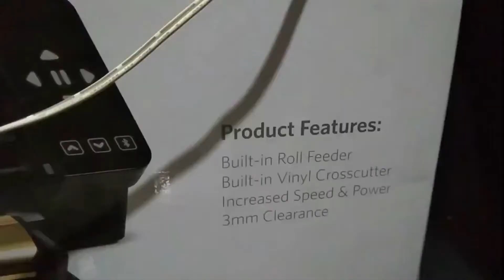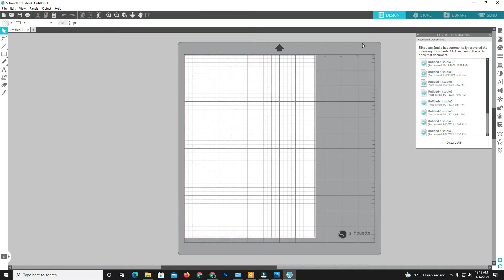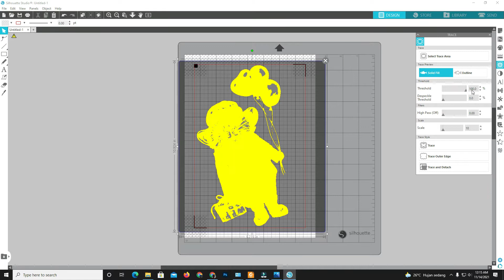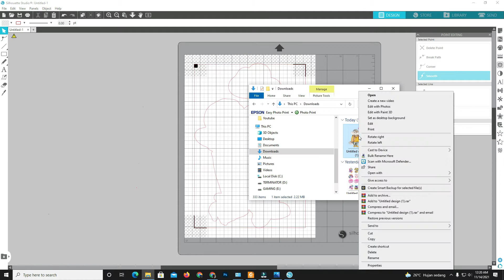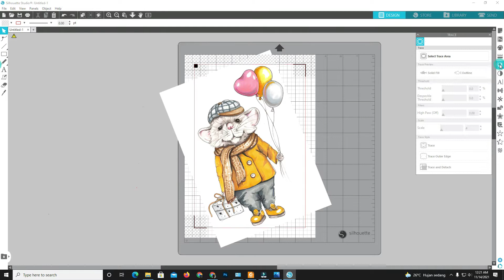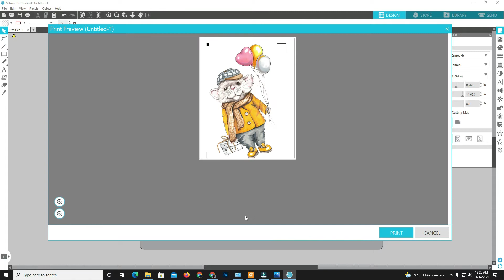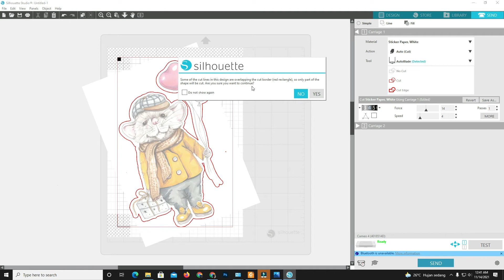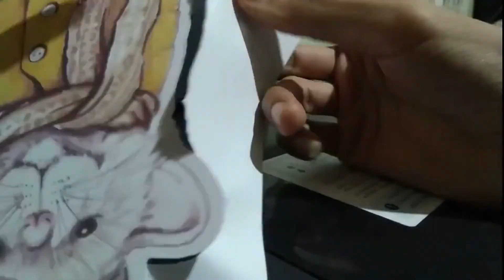Silhouette Cameo 4 lebih Hard dari Cameo3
Mesin cutting made in USA mungil tapi powerful. Bisa potong mulai dari sticker sampai bahan balsa dengan ketebalan maksimal 3mm.